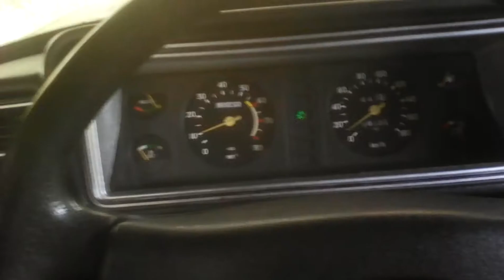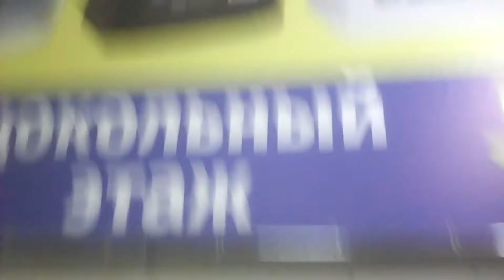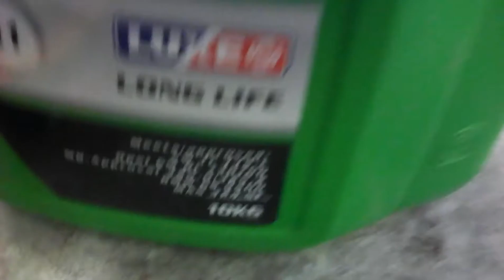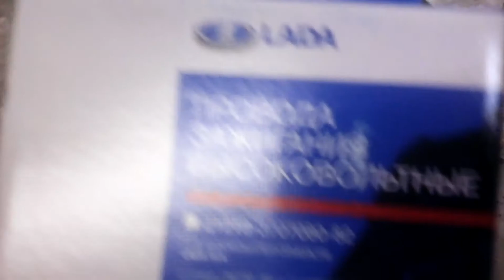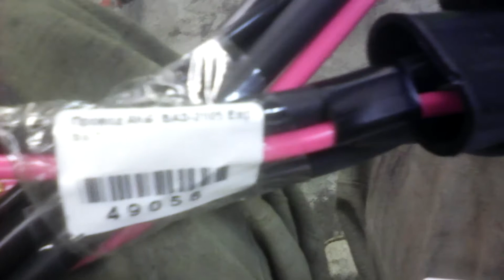Поездка в магазин за зап частями для ВАЗ